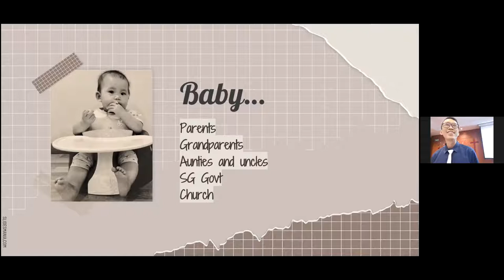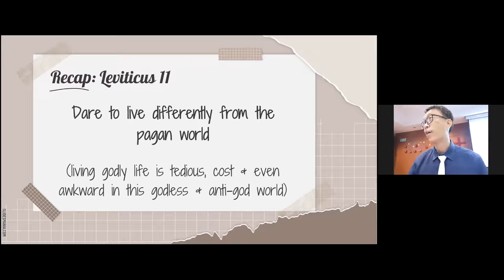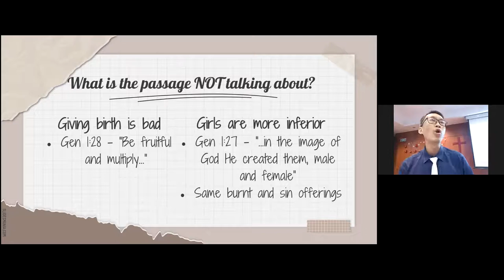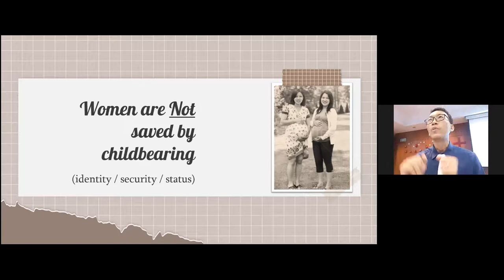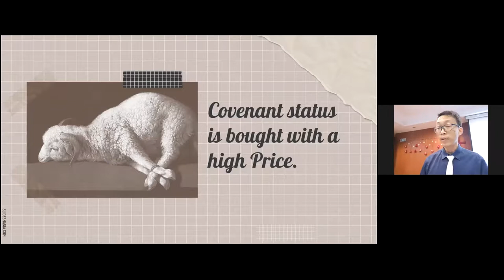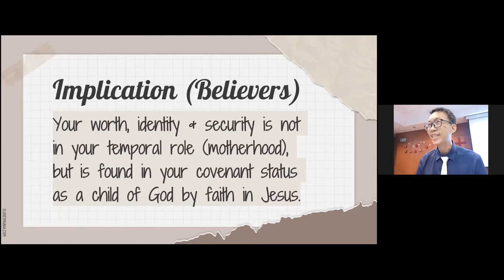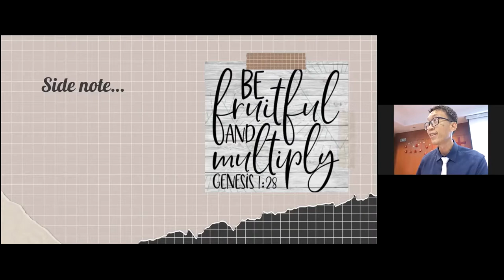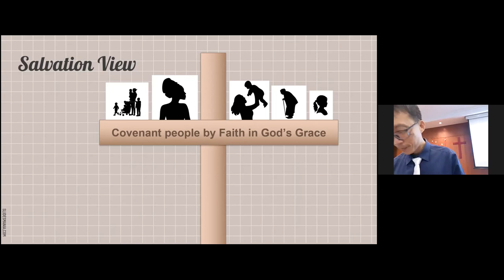To Give Birth Or Not?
Date: 12 December 2021
Passage: Leviticus 12
Speaker: Preacher Ong Chee Ong